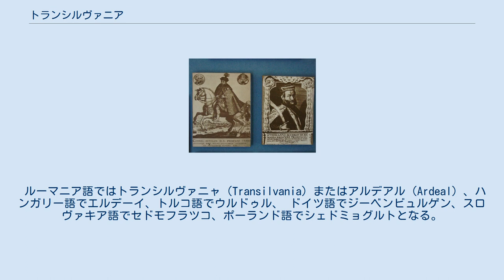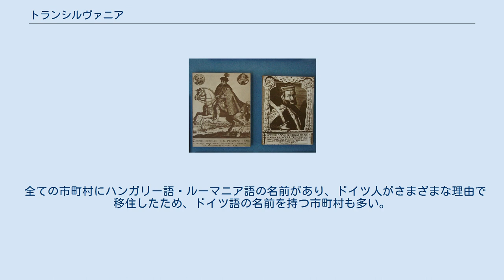トランシルヴァニア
トランシルヴァニアのヨーロッパでの位置。
(バナト、クリシャナ及びマラムレシュを含む) トランシルヴァニア（Transylvania）は、ルーマニア中部・北西部の歴史的地名。
地理の位置としては、東ヨーロッパ西部から中央ヨーロッパ東端部に属する。
 東にはカルパティア山脈、南にはトランシルヴァニアアルプス山脈（南カルパティア山脈）が横たわる。
北はウクライナ、西はハンガリー、南西はセルビアに接している。
主な都市は、クルジュ＝ナポカ、ブラショヴ、シビウ、トゥルグ・ムレシュ、アルバ・ユリア、ビストリツァである。
 歴史的な狭義のトランシルヴァニアは、マラムレシュ（マーラマロシュ）、サトゥ・マーレ（サトマール）、ビホル（ビハル）、アラド、ティミシュ、カラシュ・セヴェリン（クラッショー・セレーニ）地方は含まれない。
オーストリア直轄時代にはサラジュ（シラージ）地方も含まれていなかった。
 ハンガリー時代のトランシルヴァニアとルーマニア時代のトランシルヴァニアはわずかに範囲が異なり、県の境界線が変更され、西部の一部が「モルダビア」に組み込まれた。
 トランシルヴァニアという名前は、1075年ハンガリー王国の中世ラテン語文書にterra ultra silvam（「森の向こうの土地」の意）と言及されているのが最古で、12世紀にはPartes Transsylvanæ（「森の向こうの地域」の意）、さらにTransylvaniaと変化したものとされている。
ハンガリーの歴史家によれば、これはハンガリー語のErdő-elüを直訳したものであり、ハンガリー語での呼び名エルデーイ(Erdély)もここに由来するとされる。
これはハンガリー大平原から見て森林に覆われたアプセニ山脈の向こう側に位置していることを指すものだと考えられる。
 ルーマニア語ではトランシルヴァニャ（Transilvania）またはアルデアル（Ardeal）、ハンガリー語でエルデーイ、トルコ語でウルドゥル、 ドイツ語でジーベンビュルゲン、スロヴァキア語でセドモフラツコ、ポーランド語でシェドミョグルトとなる。
ジーベンビュルゲンは通俗語源によって「7つの要塞」と解釈され、スラヴ系言語に訳されたりトランシルヴァニアの紋章にも取り入れられてきたが、実際はシビウ（ヘルマンシュタット）市の古名に由来し、「シビン川畔の都市（ドイツ植民者の入植地）」の意味である。
となると、ハンガリー語の（ナジ）セベン、ルーマニア語のシビウと何ら語根が変わらないことになる。
このように一部の地域の名前や都市名が全体の地名となった例としては、他にはルクセンブルクがある。
 ルーマニア人8割、ハンガリー人2割。
 第一次世界大戦前はルーマニア人が6割程度。
ドイツ人が1割ほど居住していたが、第二次世界大戦後に追放された（ドイツ人追放）。
 県と主な市町村（観光スポット含む）は次のとおり。
 全ての市町村にハンガリー語・ルーマニア語の名前があり、ドイツ人がさまざまな理由で移住したため、ドイツ語の名前を持つ市町村も多い。